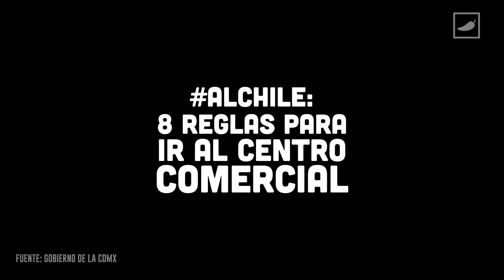AlChile: las reglas para ir al centro comercial | CHILANGO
La NuevaNormalidad ya está aquí y estas son las reglas que se han establecido para visitar los centros comerciales en la CDMX. Revísalas y tenlas presente por su vas a salir.